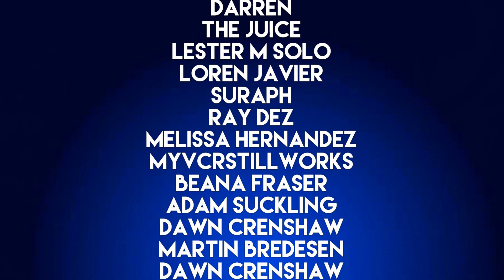What’s Coming To Disney+ In May 2021 In Canada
What’s Coming To Disney+ In May 2021 (Canada)